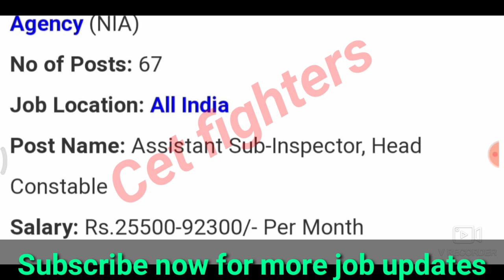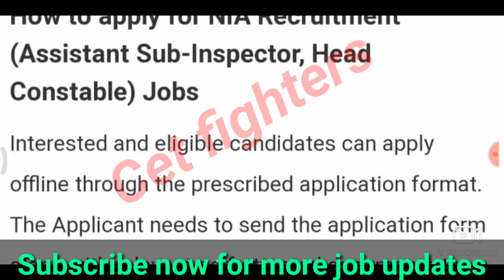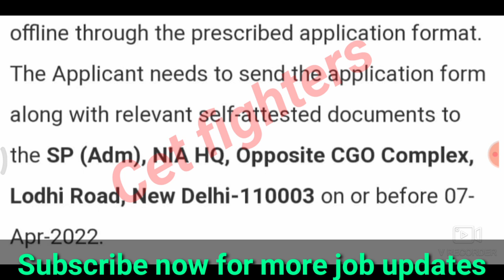ಪೊಲೀಸ್ ಕಾನ್ಸ್ಟೇಬಲ್ ಹೊಸ ಅಧಿಸೂಚನೆ | Police Constable jobs | 12th/puc pass police jobs | pc, psi jobs